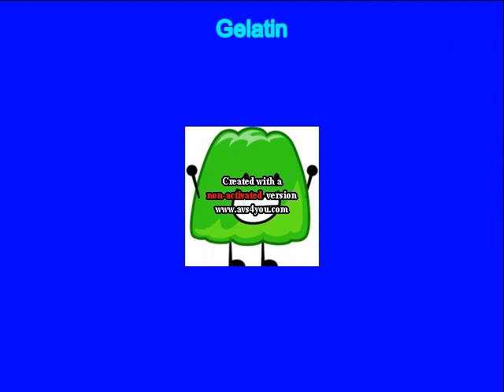Four, X, Dawn, 4Kids And Judy Goes To Peter Piper Pizza And Get Grounded